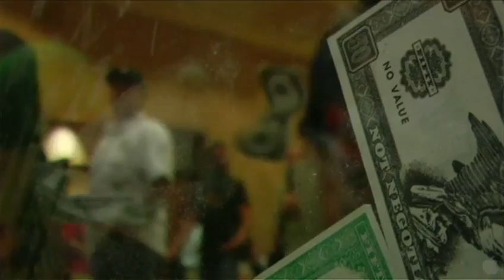All In - The Poker Movie - Official Trailer (HD) 2012 (Documentary)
ALL IN - THE POKER MOVIE tells the story of the poker boom that started in the underground clubs of NYC and went on to be played on line, in casinos and at home games around the world until the US Government shut down the 3 largest poker websites in the world. The definitive story of the rise, fall and rebirth of poker.